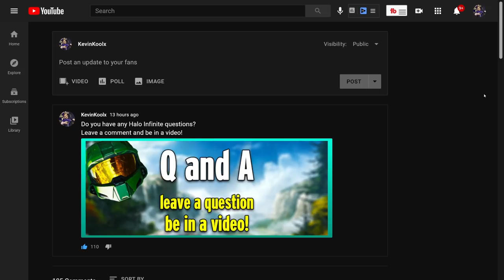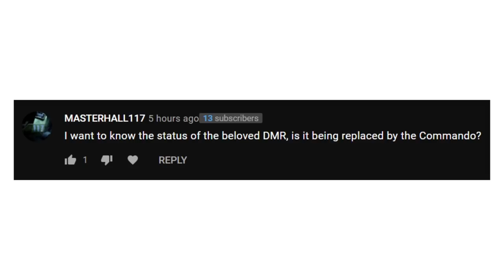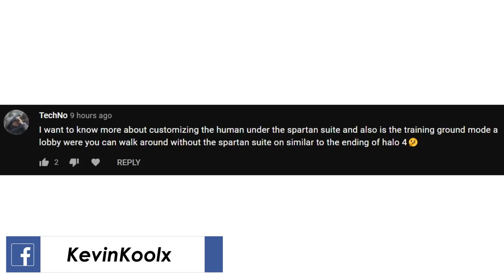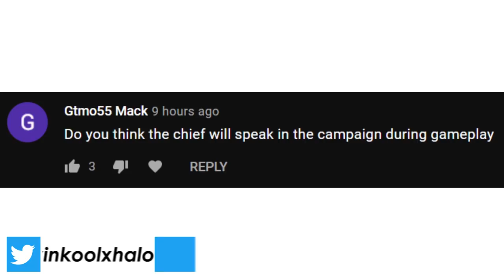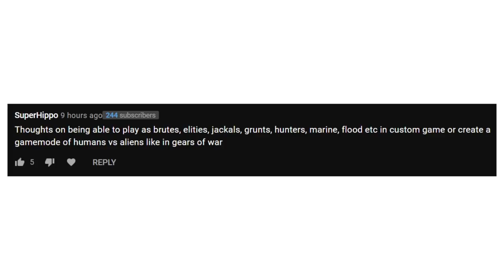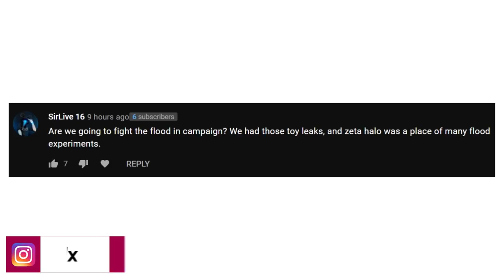Halo Infinite Commando Replaces Halo DMR and Flood Return in Halo?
Timestamps
Intro - 0:00
Commando Replaces DMR? - 0:58
Human customization - 4:15
Master Chief Speaking During Gameplay - 5:56
Playable Alien Races - 7:26
The Flood Return in Halo Infinite - 8:47

In this Halo Infinite commentary answer questions from the Halo community. Talking about the Halo Infinite Commando replacing the Halo Infinite DMR. Halo Infinite campaign gameplay nor Halo Infinite Multiplayer gameplay as show the Halo DMR in Halo Infinite gameplay. Next we talk about Halo Infinite customization. Master Chief dialogue for the Halo Infinite story. Halo Infinite playable elites and lastly we talk about The Flood return in Halo Infinite.